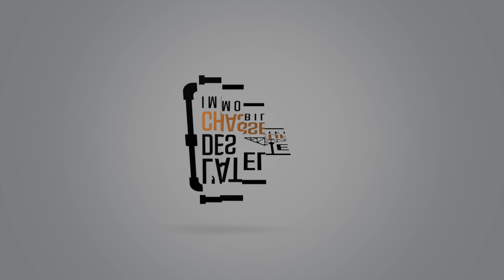EXCLUSIVITÉ ! APPARTEMENT 3 PIÈCES AVEC BALCON ET BOX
EXCLUSIVITÉ ! L’atlier des chasseurs immobiliers, agence immobilière à Orange, vous propose en exclusivité cet appartement de type 3 composé d’un séjour exposé plein sud, d’une cuisine séparée, de deux chambres, d’une salle d’eau et d’un WC lui aussi séparé.

Pour agrémenter tout ça, vous disposerez également d’un balcon avec vu sur le parc et d’un box d’environ 13m2.